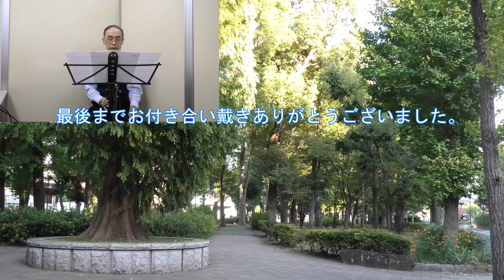喝采【ちあきなおみ】デジタルサックス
「喝采」をデジタルサックスで吹いてみました。
作詞：吉田　旺／作曲／中村泰士